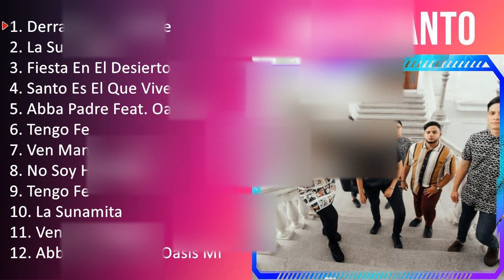M o n t e s a n t o 2023 [1 HORA] - Mejores Canciones, Mejores Exitos, Grandes Exitos, Grandes C...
[00:00:00] - 01. D̲e̲̲rra̲̲mo̲̲ E̲̲̲l P̲e̲̲rfu̲̲me̲̲
[00:09:38] - 02. L̲a̲̲ S̲u̲̲na̲̲mi̲̲ta̲̲
[00:22:29] - 03. F̲i̲̲e̲̲sta̲̲ E̲̲̲n E̲̲̲l D̲e̲̲si̲̲e̲̲rto̲̲
[00:28:03] - 04. S̲a̲̲nto̲̲ E̲̲̲s E̲̲̲l Q̲u̲̲e̲̲ V̲i̲̲ve̲̲
[00:38:21] - 05. A̲̲̲bba̲̲ P̲a̲̲dre̲̲ F̲e̲̲a̲̲t. O̲̲̲a̲̲si̲̲s M̲i̲̲ni̲̲stry
[00:46:47] - 06. T̲e̲̲ngo̲̲ F̲e̲̲
[00:51:23] - 07. V̲e̲̲n M̲a̲̲ni̲̲fi̲̲ésta̲̲te̲̲
[01:01:50] - 08. D̲e̲̲rra̲̲mo̲̲ E̲̲̲l P̲e̲̲rfu̲̲me̲̲